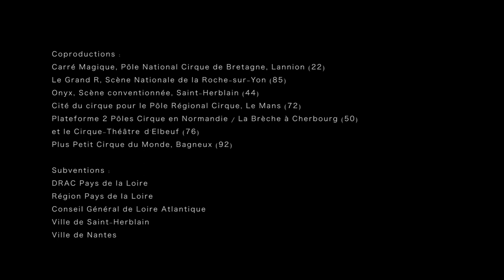De bonnes raisons - Cie La Volte-cirque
Jeudi 7 novembre 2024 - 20h
Samedi 9  novembre 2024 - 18h
Dans le cadre de L'arc en vadrouille du 31 octobre au 12 novembre
L'arc - scène nationale Le Creusot

Une ode à la prise de risque entre performances physiques et joutes philosophiques.

Billetterie sur place et en ligne sur larcscenenationale.fr